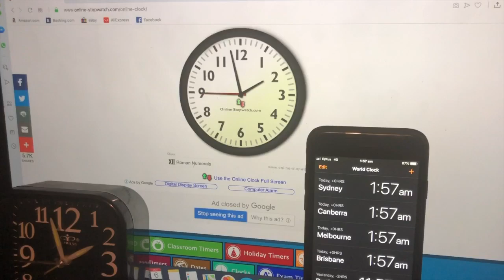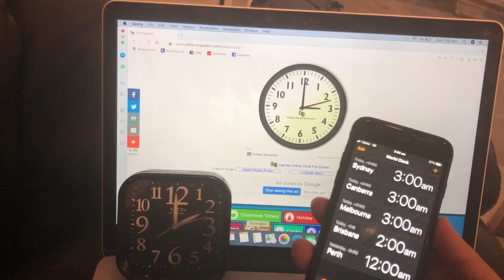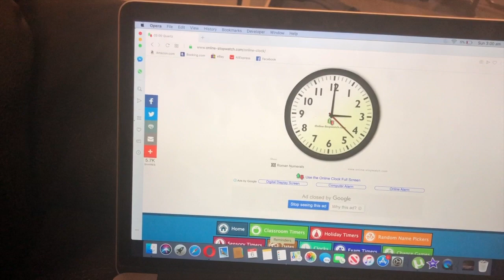Time difference|Time zones in Australia|Day light savings| Kannada vlogs